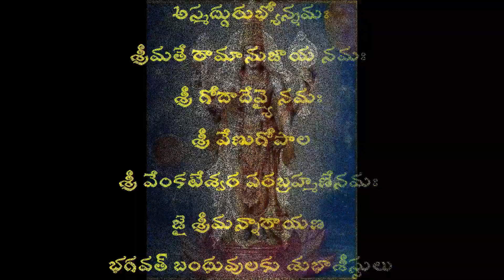శ్రీమద్రామాయణము 🏹 యధాతథం | బాలకాండము - తాటకను సంహరించుట | సర్గ - ౨౬ ( 26 - ఇరవై ఆరు )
నారదుడు ఒకమారు వాల్మీకి మహర్షి ఆశ్రమానికి వచ్చాడు. సర్వోన్నత లక్షణాలున్న పురుషుడెవరైనా ఉన్నాడా అని వాల్మీకి అడుగగా నారదుడు శ్రీరాముని కథ చెప్పాడు. రాముడు సత్యధర్మవ్రతుడు. మహావీరుడు. అనితర రూప గుణ సంపన్నుడు. సకల గుణాభిరాముడు. ఆ రాముని చరిత్రం పరమ పవిత్రం. సకల వేద సారం. అని చెప్పాడు.

 క్రౌంచ పక్షులను నిషాదుడు చంపగా వాల్మీకి నోటి నుండి అప్రయత్నంగా వచ్చిన రామాయణ శ్లోకం తరువాత వాల్మీకి తమసా నదిలో స్నానానికి వెళ్ళినపుడు ఒక నిషాదుడు క్రౌంచపక్షిని సంహరించడం చూచాడు.

 అప్రయత్నంగా వాల్మీకి నోట మానిషాద! ప్రతిష్ఠాం... అనే ఛందోబద్ధమైన శ్లోకం వెలువడింది. అనంతరం బ్రహ్మ వాల్మీకి చెంతకు వచ్చి అటువంటి శ్లోకాలలోనే రామాయణాన్ని రచించమని ఆదేశించాడు. పర్వతాలు, నదులూ ఉన్నంతకాలం లోకంలో సీతారామచరితం నిలిచి ఉంటుందని అనుగ్రహించాడు.

 వాల్మీకి ధ్యానమగ్నుడైనపుడు అతనికి రామాయణం మొత్తం సకల రహస్యాలతో అవగతం అయ్యింది. అపుడు వాల్మీకి రామచరితాన్ని సమస్త కామార్ధాలతోను, గుణార్ధాలతోను మధురంగా రచించాడు. అందులో మొత్తం 24 వేల శ్లోకాఉన్నాయి. 500 సర్గలు (ఉత్తర కాండతో కలిపి) ఉన్నాయి.